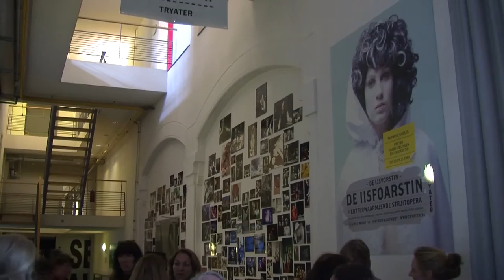GPTV: Internationale theatermakers touren door Fryslân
Voor de meeste internationale theatermakers is Fryslân een onontgonnen gebied. Maar vanaf nu lijkt daar verandering in te komen. Vijftig professionals uit de mondiale theaterwereld maakten woensdag een bustour door de provincie en kregen alvast een voorproefje van wat er in 2018 staat te gebeuren. Auke Zeldenrust en Niels Gerstel van Finster op Fryslân reden een stukje mee met de bus.